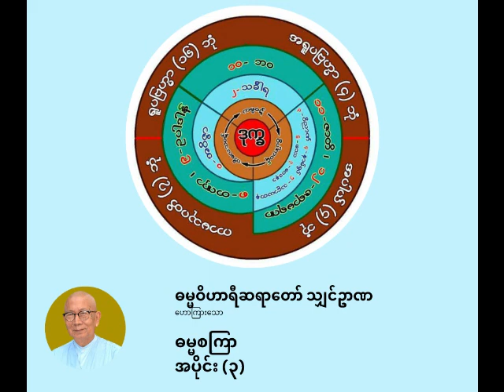ဓမ္မဝိဟာရီ ရှင်ဉာဏ - ဓမ္မစကြာ အပိုင်း(၃)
ဓမ္မစကြာ အပိုင်း(၃)

ပစ္စုပ္ပန်ကမ္မဝါဒ ဗုဒ္ဓဘာသာ
ဓမ္မဝိဟာရီ သျှင်ဉာဏ
(မိုးပြာဆရာတော်)